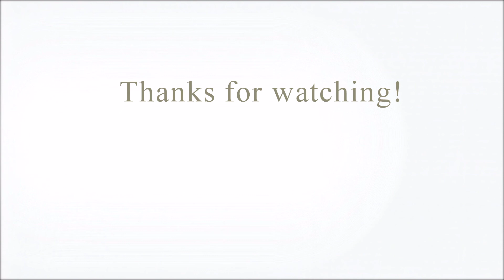Amazing sea glass finds, beachcombing, we explore а new area for sea glass JEWEL Part 2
We explore an abandoned wild beach (in a landslide zone), where we come across incredible finds of sea glass. We have a company of wonderful wild cormorant birds.

By the Black Sea and our main walks near it, search of sea glasses, odd stones, crystals, and whatever else the sea decides to throw at us. We will accept it with curiosity.

/Etsy, Ebay, Instagram, Google photos.. etc/

On Etsy since 2012

sea glass hunting
sea glass treasure
sea glass pendant
beachcombing
beach glass
sea treasure
sea mermaid
Authentic sea glass
aqua sea foam
wire wrapped pendant
wrapped crystal
wire wrap sea glass
wire glass pendant
copper sea creature
genuine sea stone
genuine sea glass
surf tumbled sea glass
adventures
explore
nature love
fossil
nature
picking treasures
hiking
nature lovers